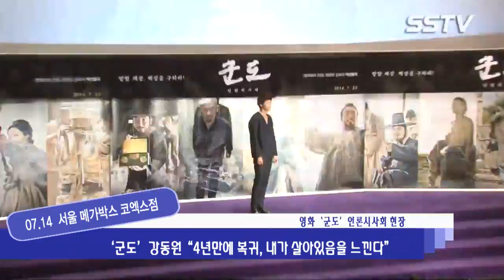'군도' 강동원(Kang Dong Won) "4년만에 복귀, 내가 살아있음을 느낀다"[SSTV]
[SSTV l 임형익 기자, 영상 조성욱 기자] 영화 '군도'에 출연한 배우 강동원이 4년 만에 복귀하게 된 소감을 전했다.

강동원은 14일 서울 메가박스 코엑스에서 열린 영화 '군도: 민란의 시대'(이하 '군도') 언론시사회에서 전작들에서 맡았던 캐릭터들과의 차이점을 설명했다.

이날 '군도' 언론시사회서 강동원은 "개인적으로 굉장히 오랜만의 복귀였다"라며 "'군도'를 촬영하며 내가 살아있다는 걸 느낄 수 있는 시간이었다"라고 말문을 열었다.

이어 그는 "그동안 전작에서 맡았던 나쁜 캐릭터들은 대부분 수동적인 인물이였다"라며 "하지만 조윤은 아버지에게 인정받지 못했기에 자의적으로 악행을 저지르게 되는 캐릭터다"라고 말했다.

또 강동원은 "전작에 비해서 액션 난이도가 훨씬 높았고, 지금까지 했던 캐릭터 중에 가장 힘들었다"고 덧붙였다.

한편 '군도: 민란의 시대'(감독 윤종빈)는 조선 후기, 탐관오리들이 판치는 망할 세상을 통쾌하게 뒤집는 의적들의 활약을 그린 액션활극이다. 오는 23일 개봉.